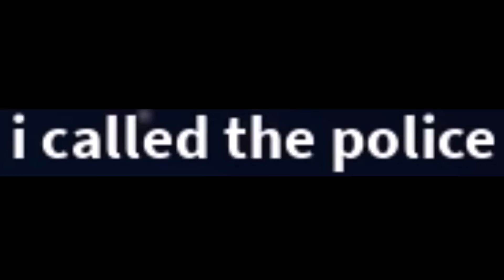Roblox funville…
Funville isn’t actually fun…